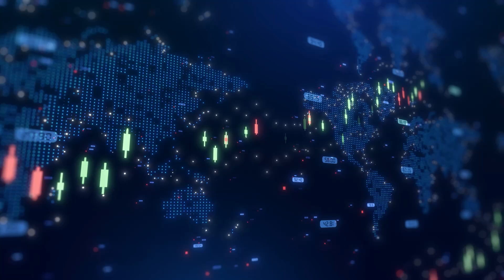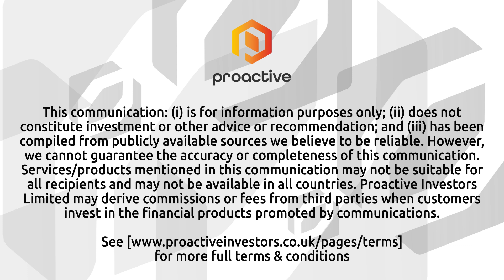The Vaccine Group teams up with animal health giant Syva on breakthrough pig vaccine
Jeremy Salt, CEO of The Vaccine Group (TVG), a Frontier IP Group PLC (AIM:FIPP) portfolio company, talked with Proactive's Stephen Gunnion about the company’s collaboration with global animal health firm Syva. Salt explained that the partnership focuses on developing a vaccine for Streptococcus suis, a major disease in pigs that also contributes significantly to the use of antibiotics in livestock farming. “One of the key aspects of this collaboration with them is that they have a significant gap in their portfolio of products for pigs,” Salt noted.

He emphasised that Streptococcus suis is prevalent in around 60% of European countries and impacts pig farming worldwide, with antimicrobial resistance (AMR) being a critical concern. The zoonotic nature of the disease, particularly in Southeast Asia, adds another layer of urgency to develop effective solutions.

Salt highlighted that TVG’s vaccine platform provides broader protection across multiple strains, making it potentially globally applicable. The vaccine can be administered to young piglets, which is strategically important and is also expected to be more cost-effective than conventional options. He also discussed the role of UK government support, with Innovate UK and DEFRA grants contributing around £1 million in funding.

The company is also progressing with 12 vaccine candidates, including developments in poultry and biotherapeutics delivery using monoclonal antibodies.